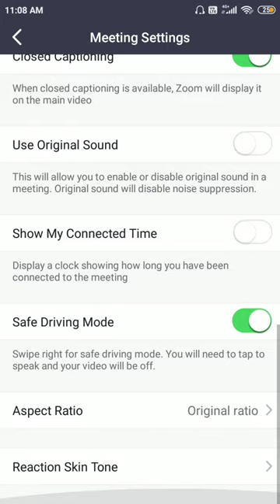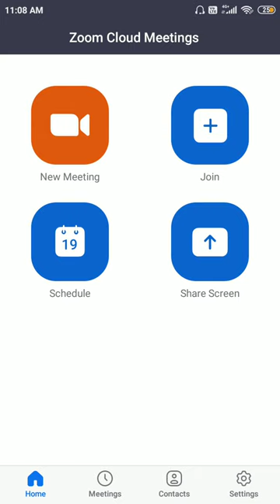How to connect your bluetooth speaker in zoom meeting